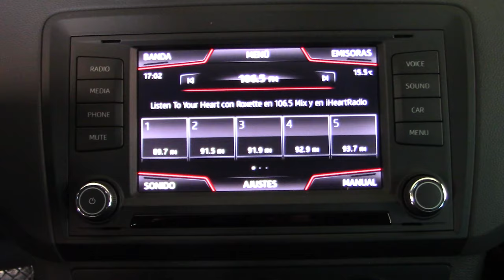Seat / Ibiza / 2017 - 3688